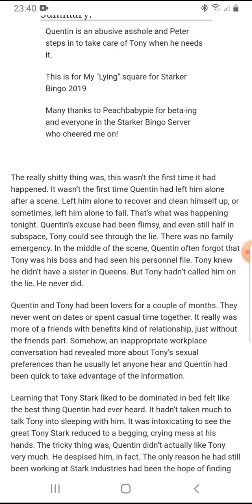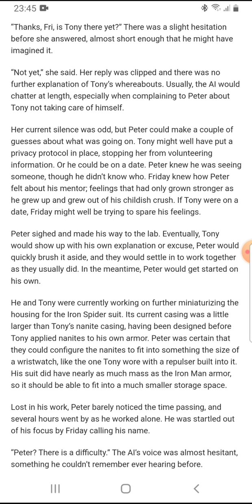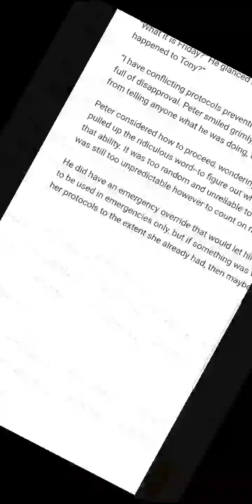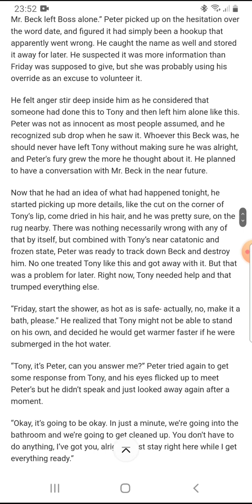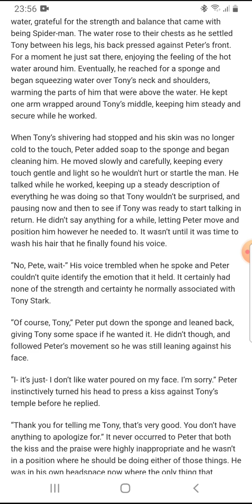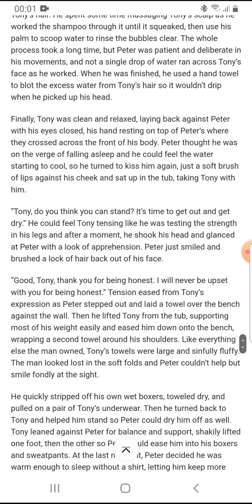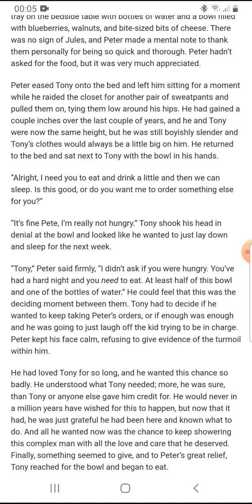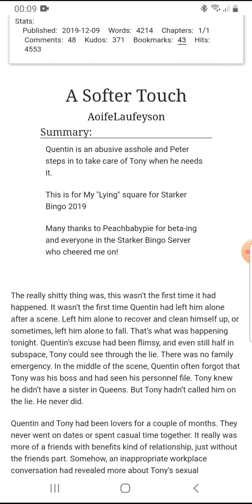A Softer Touch | A Starker - Peter Parker/Tony Stark - Podfic